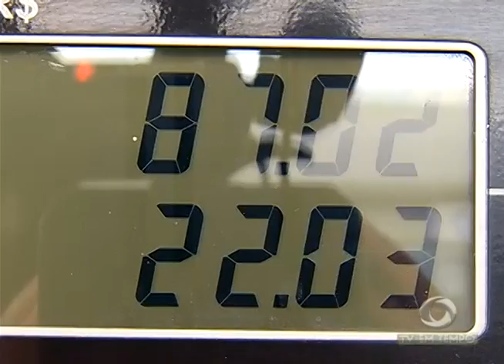BOLETIM EM TEMPO - MANHÃ (14.11.2016)